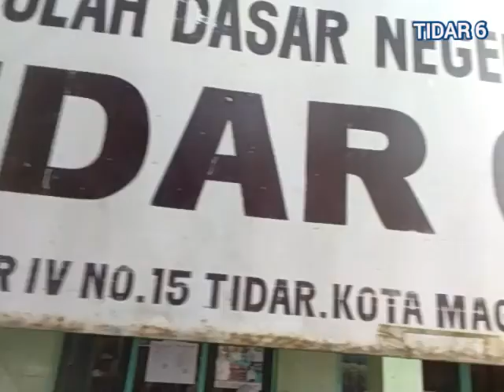Sekolah masuk pertama siswa di sambut Guru Cantik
Pembukaan MPLS SD Negeri Tidar 6 Magelang Tahun Ajaran 2022/2023